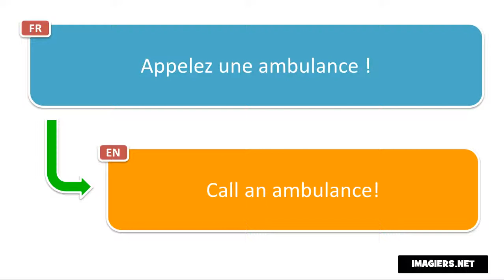Say it in French = Call an ambulance!